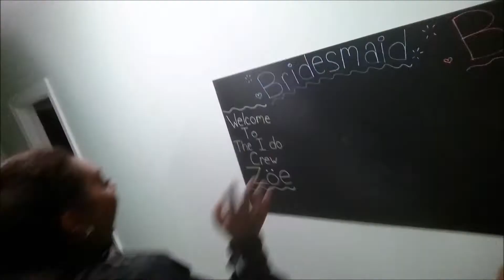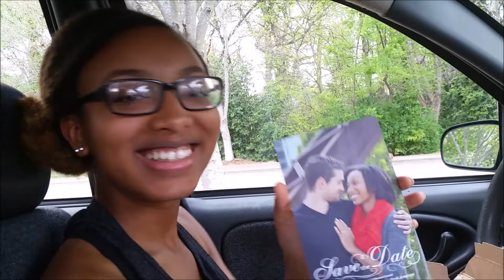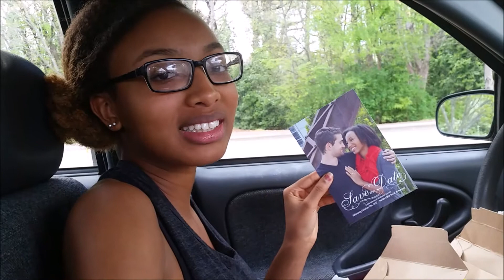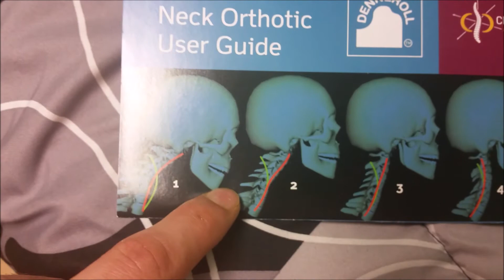Save the Date Reveal & Bridesmaid Proposal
Caleb and I finally got our save the dates in and we can't wait to share them with you guys! Also, I caught one of the best bridesmaid reactions on camera of my friend Zoe when I asked her to be my bridesmaid.  Check out her beauty channel @Zoe Hall.